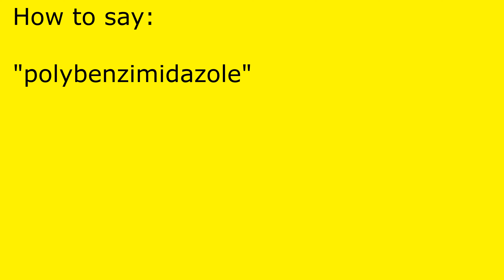How to pronounce polybenzimidazole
polybenzimidazole pronunciation.